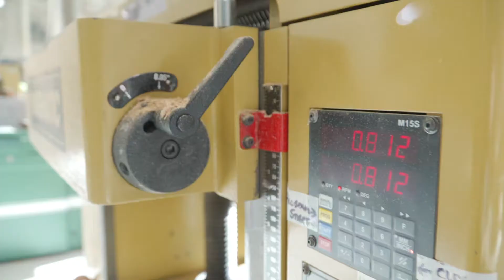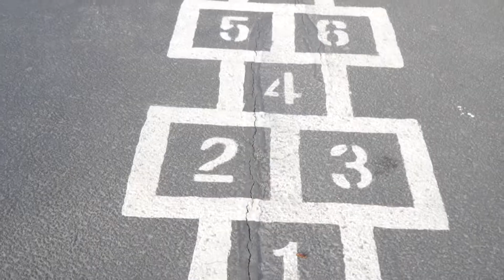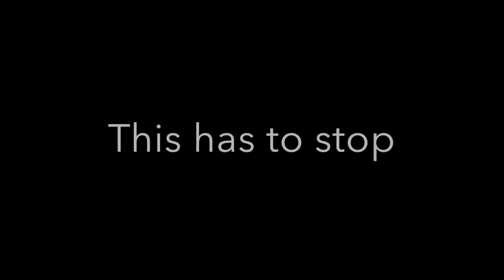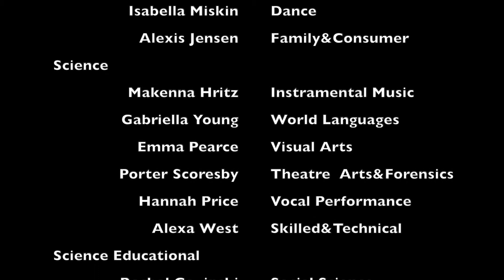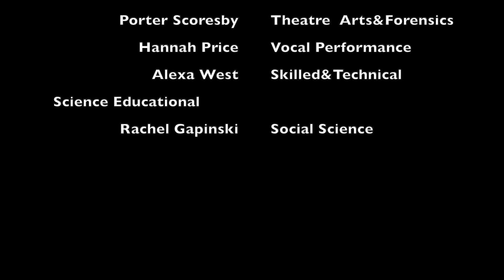Legacy TV S6E17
Lehi Legacy Television

Official Broadcast for Lehi High School, Alpine School District, UTAH.